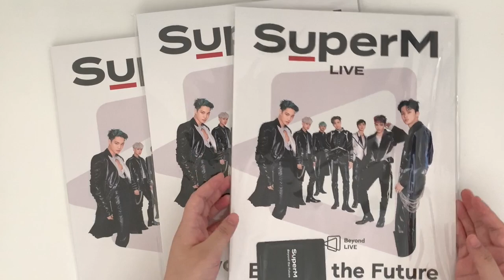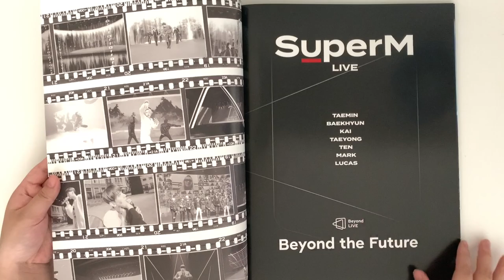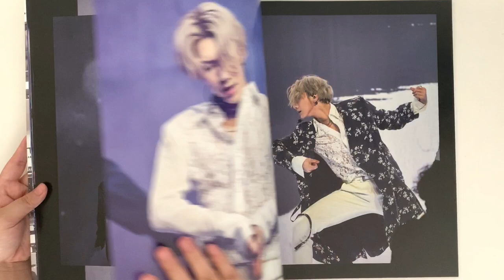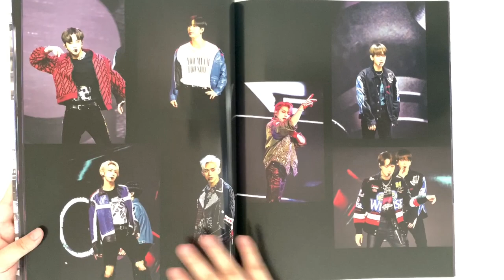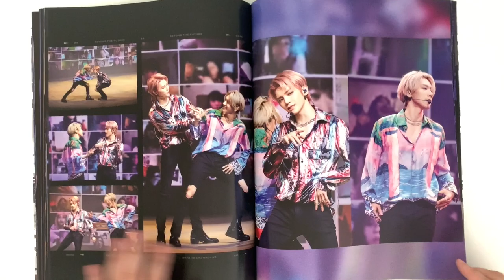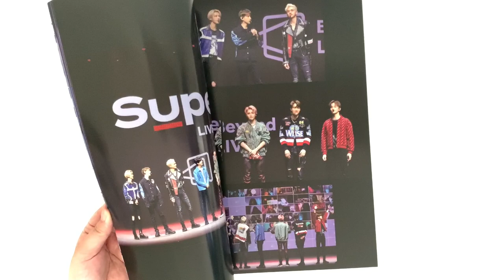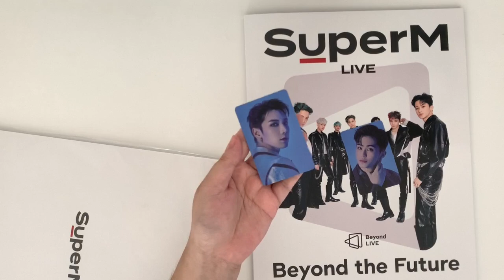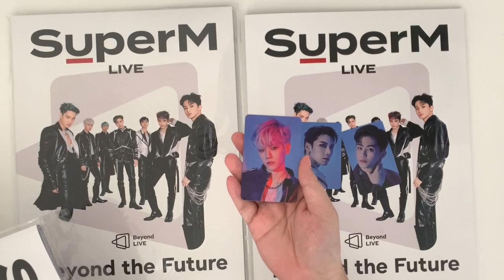Unboxing ☆ Beyond LIVE SuperM 슈퍼엠 Beyond the Future Brochure ☆ 3 Copies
✨Selling Instagram: strwbrrrymlk2
✨Doll Instagram: smbabytown